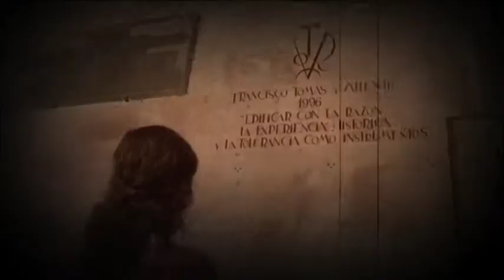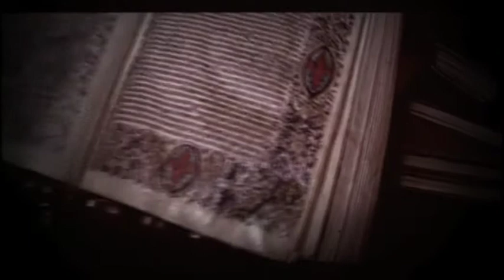Salamanca Razón 4